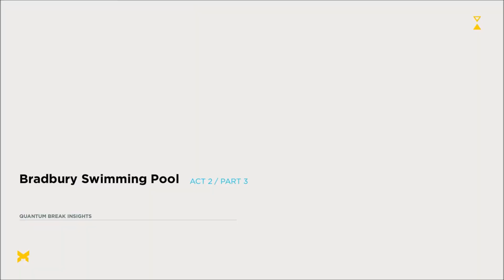Quantum Break Act 2 Part 2 Ground Zero Walkthrough PC Gampelay